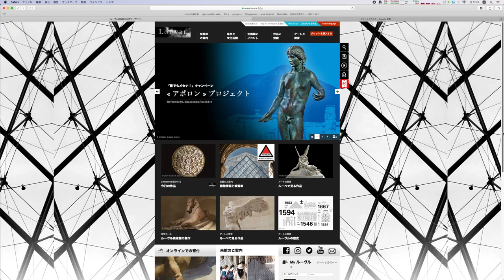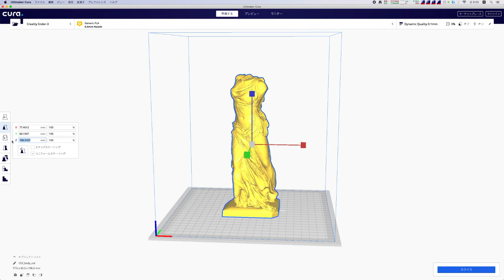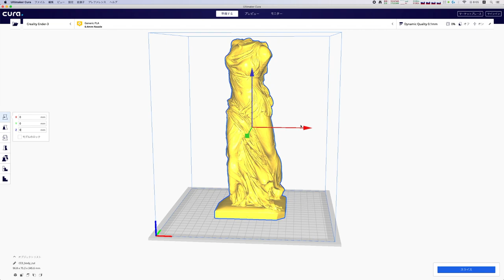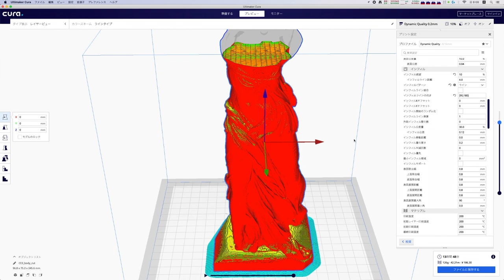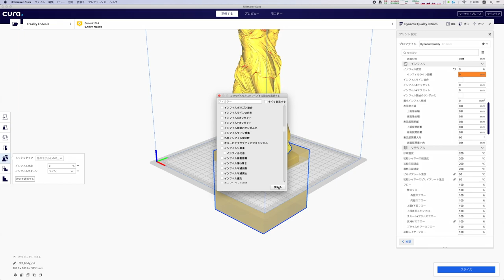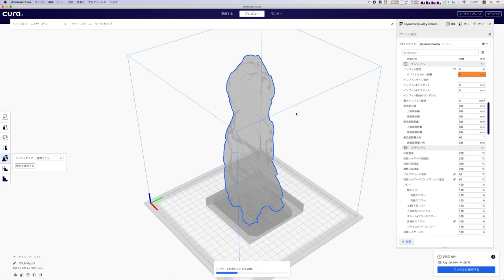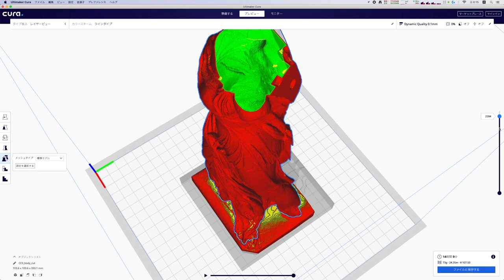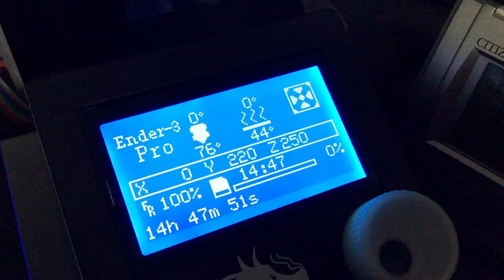【3DPrinter】3Dプリンターで、サモトラケのニケをプリントしてみる【Ender-3 Pro】